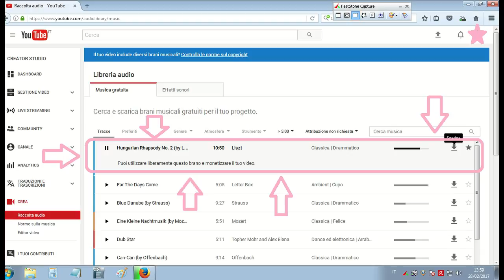Rubrica: I miei giri in auto - tappa 02 (video 4)